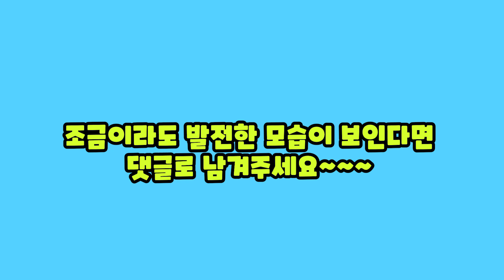스타2 전프로 둘이 롤 듀오를 한다면?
안녕하세요 준보입니다.
이번 영상은 스타2때부터 가장 친하게 지내던 전프로 아샤님과 롤듀오를 해봤어요.. 재미있게 봐주셨으면 좋겠습니다.